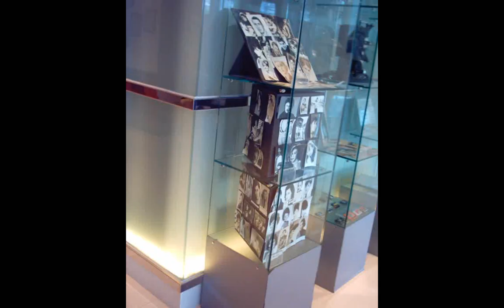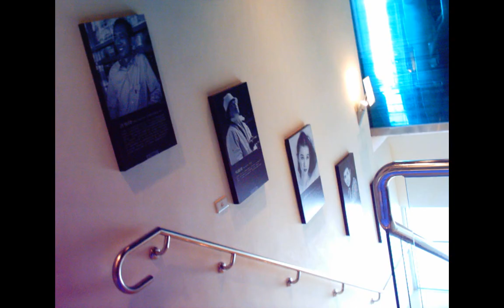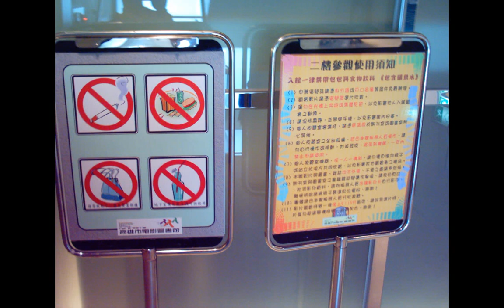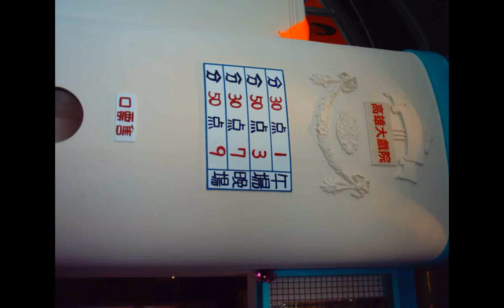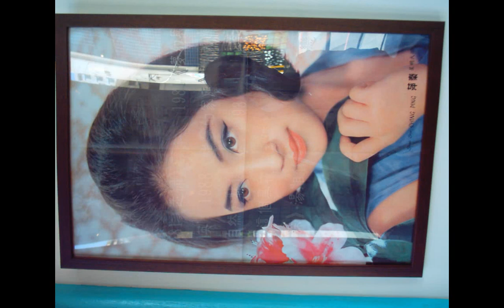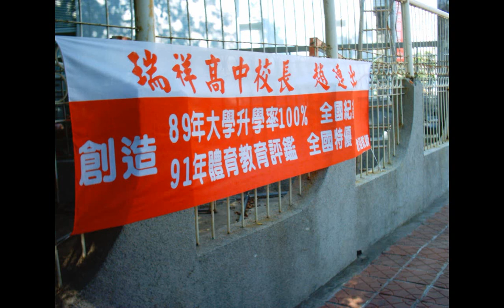930612b高雄市#電影博物館主題展研究#國片各時期 附加的聲音是#疾病自我治療...